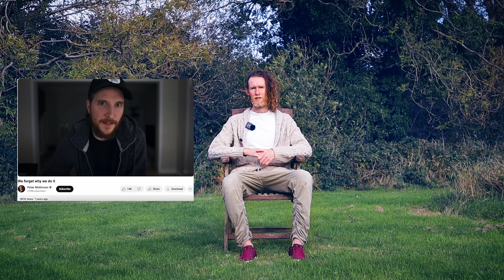A new approach to personal branding and audience growth (work less, earn more).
Title ideas:
get paid as a creator
how to make money as a creator